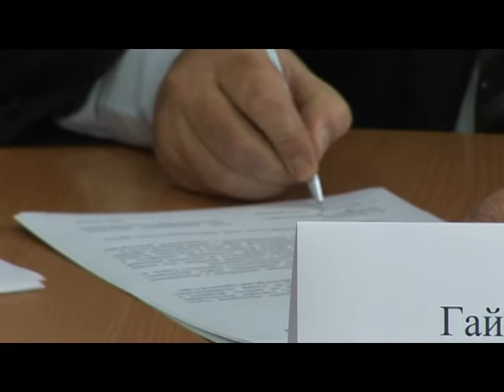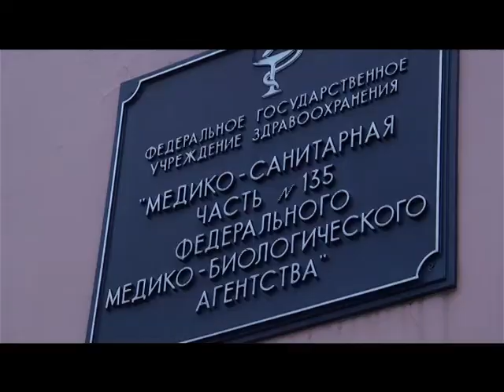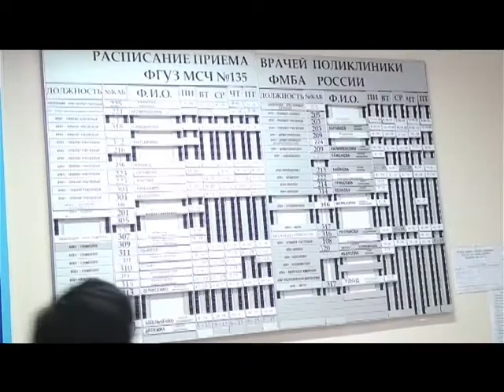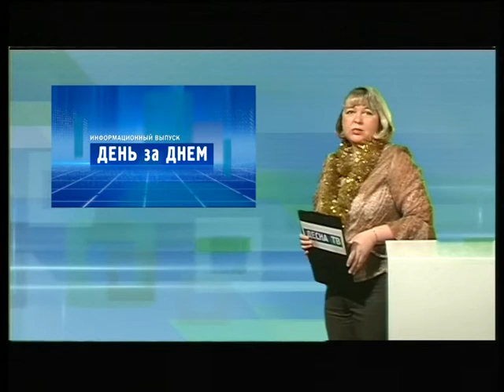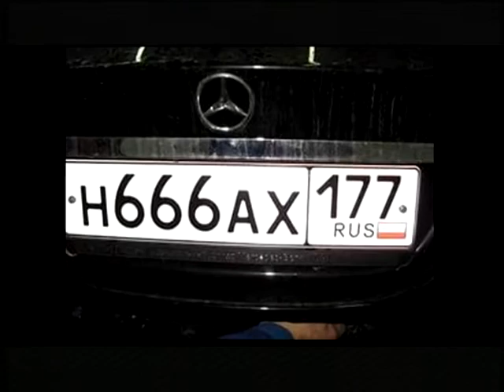Десна-ТВ: День за днём от 30.12.16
В выпуске:
1. Итоговая сессия Десногорского ГОРСОВЕТа.
2. Результаты работы медико-санитарной части.
3. Отчётный концерт в музыкальной школе.
4. Баскетбольный турнир среди мужских команд.